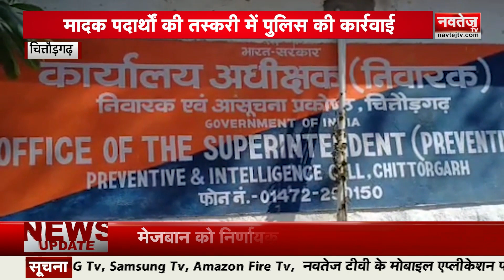Marudhara Express- Non-Stop Headlines | News Of The Day | Navtej TV News | 22 Dec. 2023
जयपुर: रक्त विकास सहमति बैठक का आयोजन

जयपुर: जवाहर कला केंद्र में नाबार्ड की 6 दिवसीय प्रदर्शनी

चित्तौड़गढ़: मादक पदार्थों की तस्करी में पुलिस की कार्रवाई

टोंक: विकसित भारत संकल्प यात्रा की तैयारी जोरों पर

अलवर: दो बाइकों में जबरदस्त भिडंत

टोंक: नकली खाद्य पदार्थ को लेकर एक्शन में स्वास्थ्य विभाग